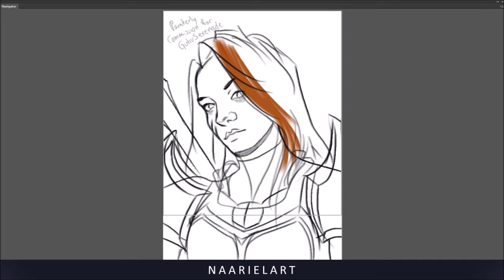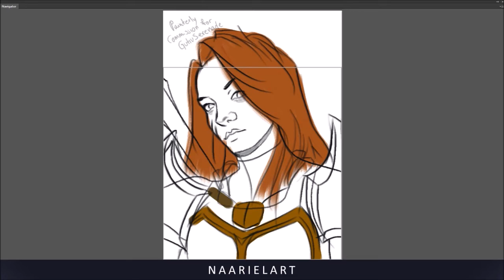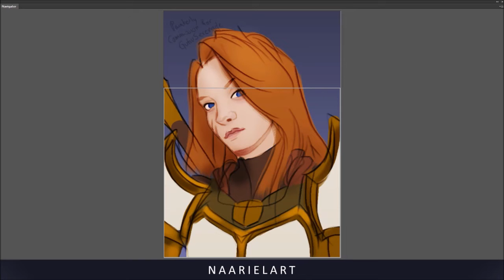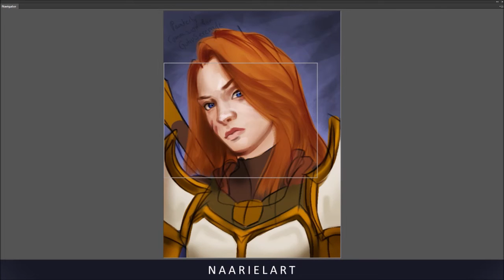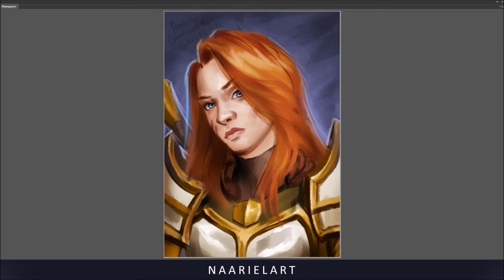Painting Timelapse - Redhead Paladin Portrait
Commissioned by GutiuSerenade